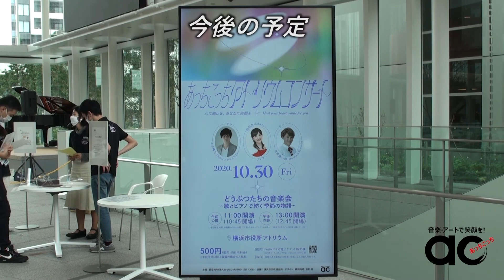あっちこっち アトリウム コンサート シリーズ♪〜心に癒しを、あなたに笑顔を Heal your heart,smile for you〜 Vol.2 チェンバロ、ピアノ、ソプラノによる華麗なる饗宴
[関内外OPEN!12 OPEN CREATIVE]

参加クリエイター：
認定NPO法人あっちこっち

笑顔と癒しをお届けしたいという想いから始まった、全6回シリーズのコンサートの第２回目ダイジェスト版
‹第２シリーズ・チェンバロ、ピアノ、ソプラノによる華麗なる饗宴›
ソプラノとピアノ、ピアノの祖先であるチェンバロによる異色の組み合わせのコンサート。
それぞれのソロ演奏に加え、ピアノとチェンバロによるバッハの名曲の弾き比べや、ピアノとチェンバロの珍しい組み合わせの伴奏によるソプラノのアリアなど、このコンサートでしか聴けないプログラムが盛りだくさん。チェンバロの繊細な響き、ピアノの多彩な音色とソプラノの華やかな歌声をお楽しみ頂けます。

【出演】
中野亜維里(ソプラノ)
東京藝術大学大学院修士課程オペラ専攻修了。日本大学藝術学部長賞受賞。二期会マスタークラス優秀賞等受賞。新国立劇場での文化庁文化推進特別事業オペラ等に主要キャストで出演。Art in Bunkacho、読売新人演奏会、ラ・フォル・ジュルネ等に出演。横浜市民広間演奏会、二期会会員。

岩下真麻(ピアノ)
熊本県生まれ。東京藝術大学ピアノ専攻、同大学大学院修士課程室内楽専攻を修了。クラシックに縁のない人へ演奏を届けることにも積極的で、その活動は国内外を問わず被災地での慰問演奏や、地域コミュニティへの出張演奏を行う。

若狭英雄(チェンバロ)
洗足学園音楽大学卒業。09’年ウィーン国立音楽大学夏期ピアノマスタークラス学費全額助成者に認定。現代アートと音楽のコラボレーションや、本格的な古楽演奏から幼児向けコンサート等でチェンバロの演奏・普及活動をおこなう。

2011年8月に芸術で社会貢献を考え実行する市民団体として横浜で発足。クラシック音楽家を中心に社会貢献活動を共に行う若手アーティストが50名以上登録している。東日本大震災被災地、熊本地震被災地にて若手演奏家等によるカフェコンサートを8年間に累計200回以上開催。2012年より芸術創作体験を子どもと保護者、若手アーティストと創りあげる「わくわくワークショップシリーズ」を横浜でスタート。2015年、第9回かながわ子ども・子育て支援大賞特別賞受賞。